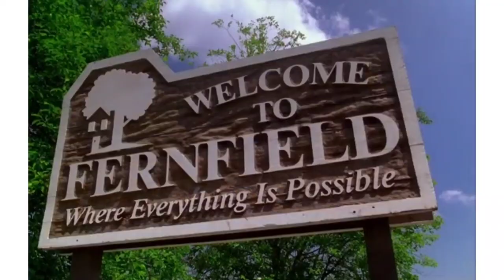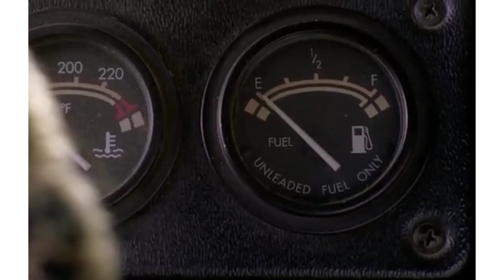AIR Buddies story in tamil | 5 நாய்க்குட்டிகளின் கலாட்டா கதை | Movie Buffering